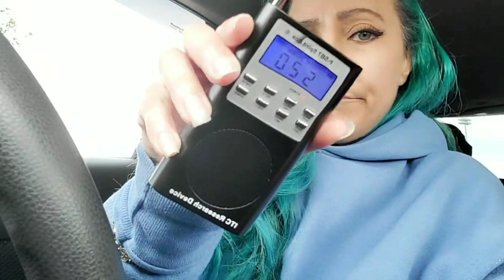Solo Search For Maya Millete & Spirit Box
prayers up for Maya and her family. 🙏